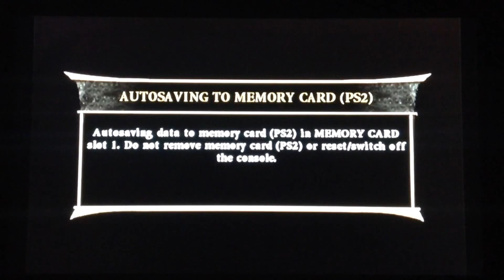Kim possible in mortal kombat Armageddon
I sadly can't use the Kim possible theme song manly because of a copyright violation